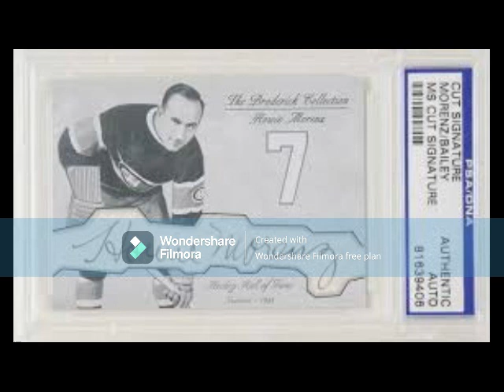The Legend of Howie Morenz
The NHL's first true international superstar, his MVP years with the Habs led to three Stanley Cups and helped the association grow in the 1920s and 1930s to the full North American game we enjoy in 2022